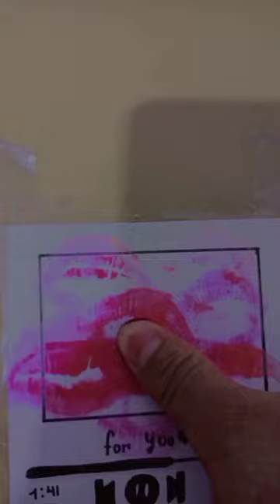11 de diciembre de 2022